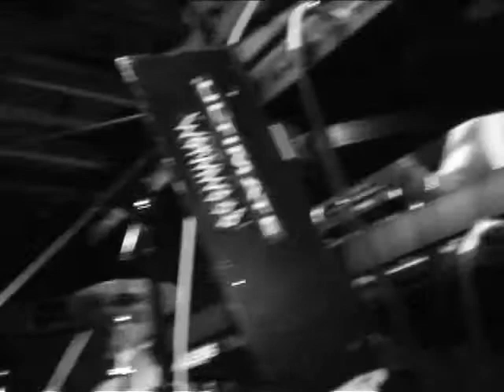WORMWOOD - 8/31/07 @ 924 Gilman St, Berkeley, CA - FULL SET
WORMWOOD
August 31st, 2007
Berkeley, CA
@ 924 Gilman St